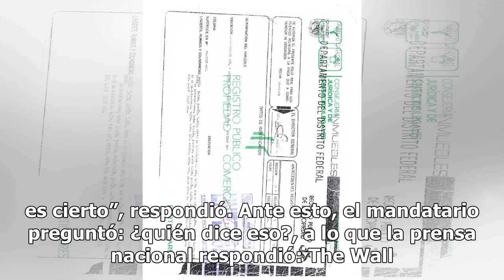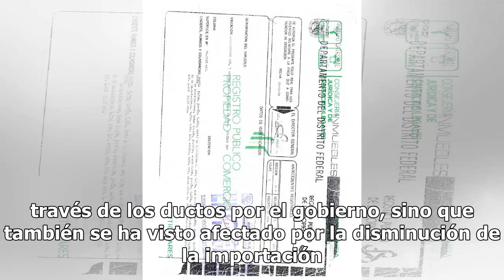The Wall Street Journal miente, no son serios: AMLO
Al considerar que no son serios y que es mentira, el Presidente Andrés Manuel López Obrador respondió así a la nota de The Wall Street Journal en la que aseguró que México provocó desabasto de gasolina con la disminución de importaciones. Al termino de la declaración para que el 2019, sea año del Ca...